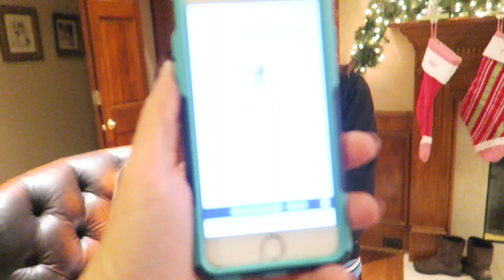WE CAN'T BELIEVE IT!